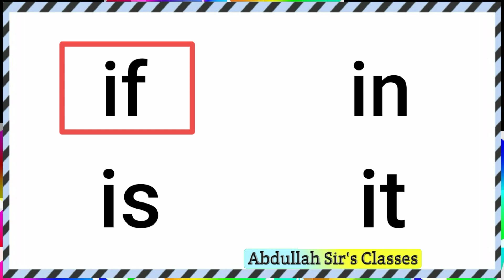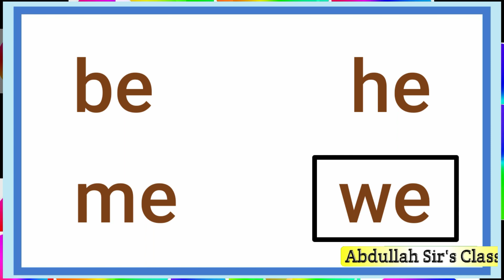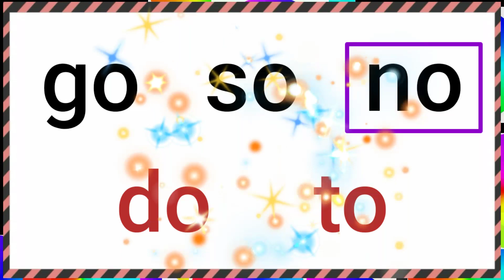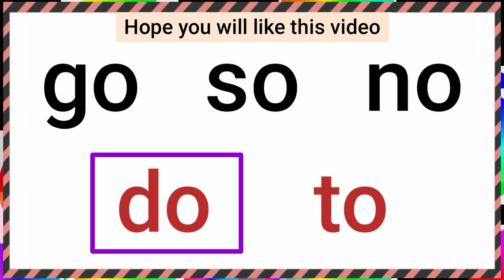Two Letter Words in English/Common Words in English/Preschool learning/ Educational video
2 letter words
two letter words in english
english language
common english words
Learn english
English reading practice
Let's learn to read English
english reading practice for kids
english vocabulary